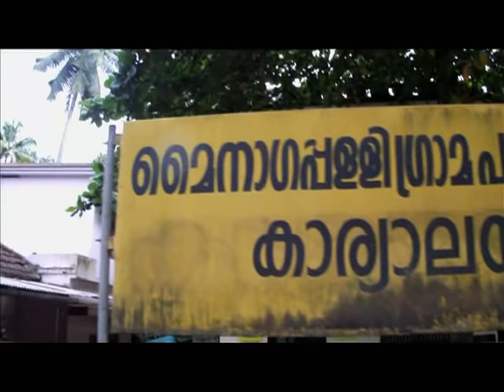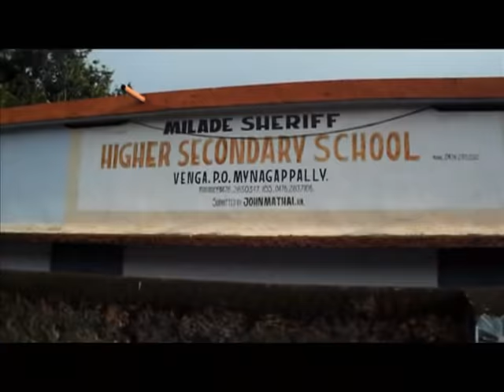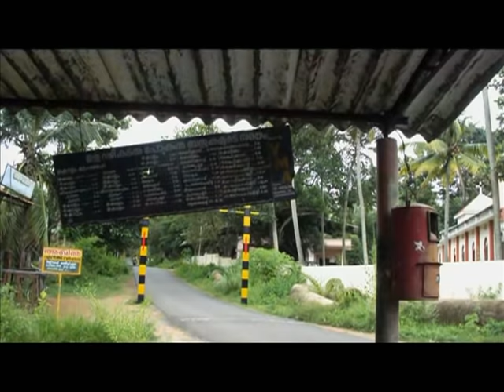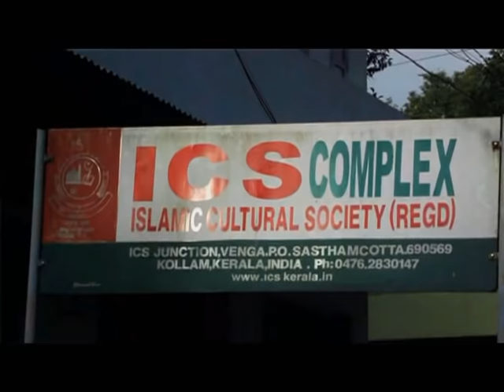Mynagappally | മൈനാഗപ്പള്ളി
A Documentary film on Mynagappally by Syed Shiyas.This is one of the beautiful village in Kerala, filled with paddy fields and cocunut farms. This panchayat have several industries.Very famous temple "Mannoorkkavu devi temple" where Kathakali plays most often is located at mynagappally. "Vettikkadu Siva Temple" and "Cherupilakkal Juma Masjid" and Many Churches are situated here.